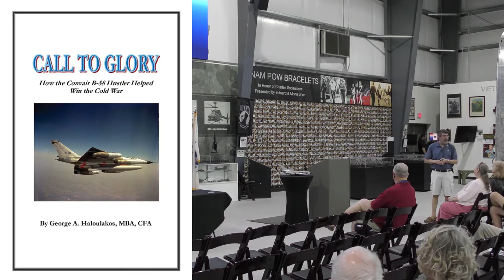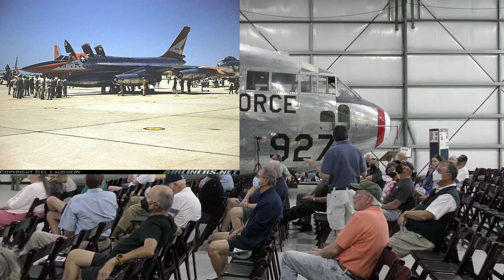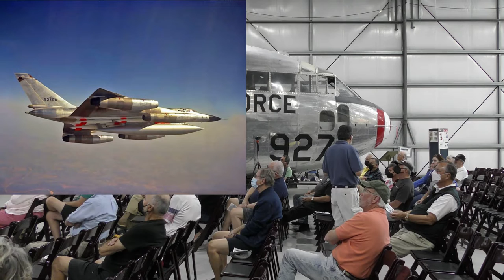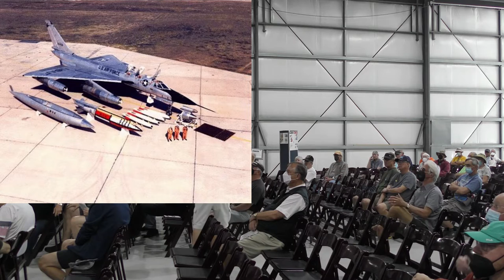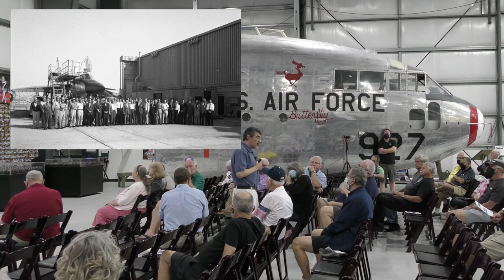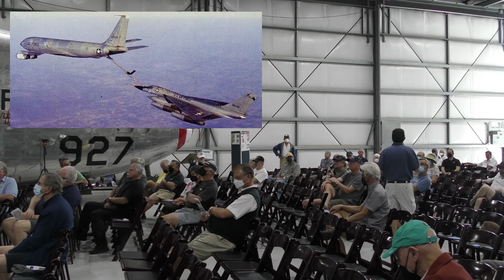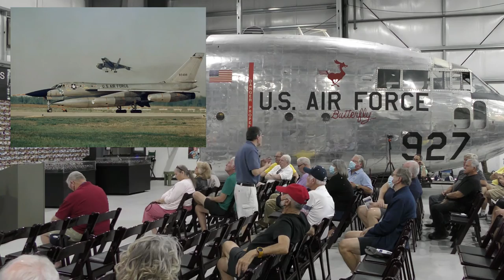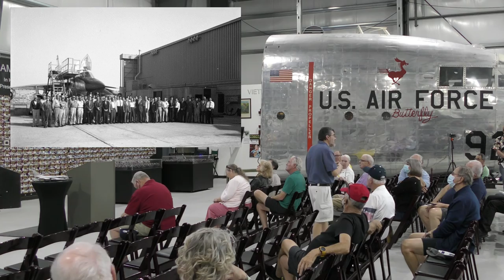Call to Glory – How the Convair B-58 Hustler Helped Win the Cold War - Palm Springs Air Museum